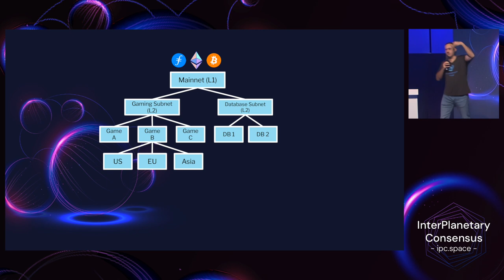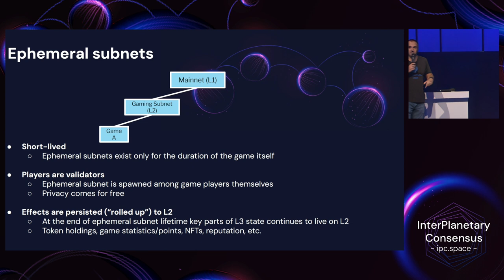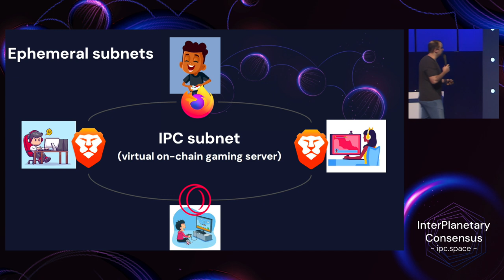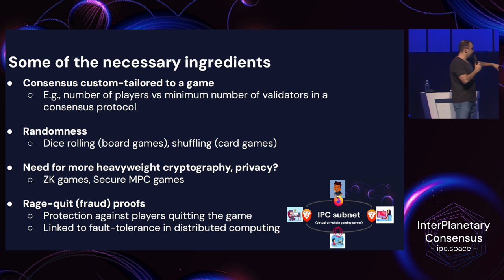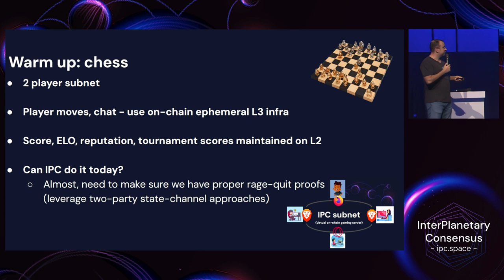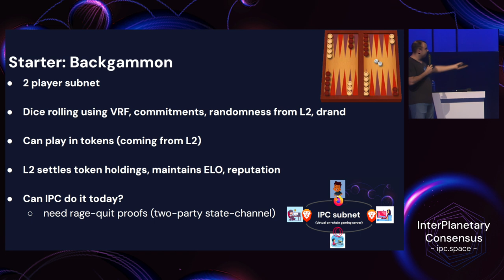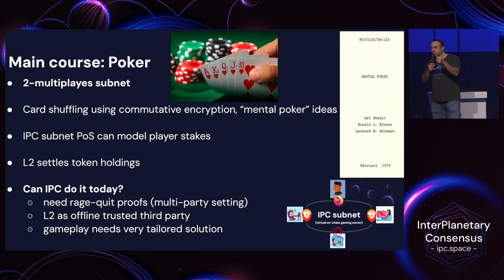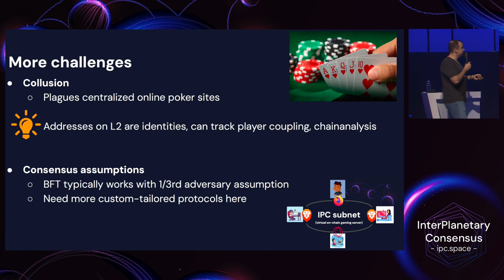Lightning talk How to Build a Fully On chain Poker Game with IPC - Marko Vukolic - LabWeek 2023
In this talk, Marko will share an exploratory design of the fully on-chain Poker game that take advantage of IPC subchains and ephemeral chains.